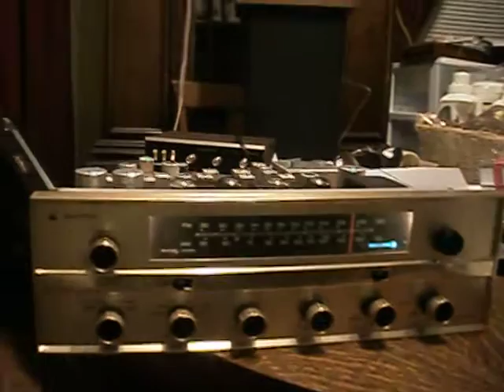Bogen Tube Receiver RP 230 & Dynaco a25 speakers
I should never have sold this Receiver. It took a while to find the speakers again.